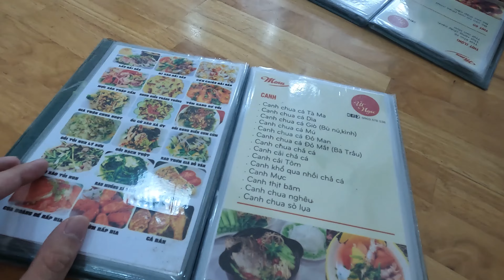Ly Son volcanic island - Đảo núi lửa Lý Sơn - Ngày 1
Ly Son Island - Đảo Lý Sơn - Ngày 1
4K video

Lý Sơn , previously known as Cù Lao Ré, is an insular district of Quảng Ngãi province, lying off the South Central Coast of Vietnam.The district covers approximately 9.97 km2 (3.85 sq mi) of land on the Cù Lao Ré volcanic islands, consisting of two off-shore volcanic islands in the East Sea, and a few islets. The main island, Lý Sơn (Cù Lao Ré) has three prominent craters, the largest of which is Mount Thoi Loi (Thới Lới). Hydrothermal waters on Lý Sơn provide heat for the local power plant. The secondary island is known as Little Island (Cù Lao Bờ Bãi) and is also well populated..
(Wikipedia)